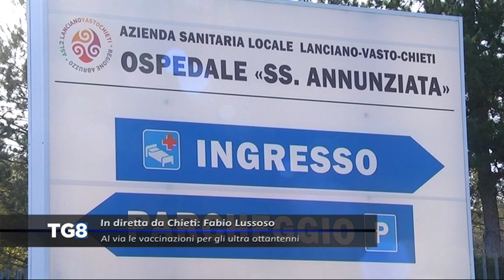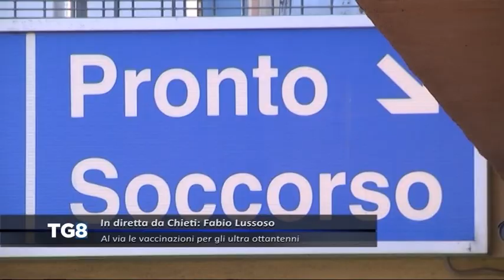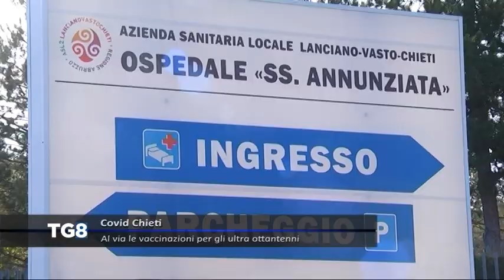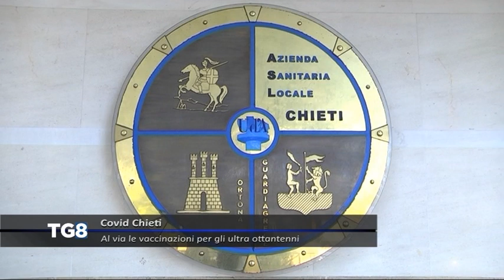LIVE Covid Chieti - Al via le vaccinazioni per gli ultra ottantenni